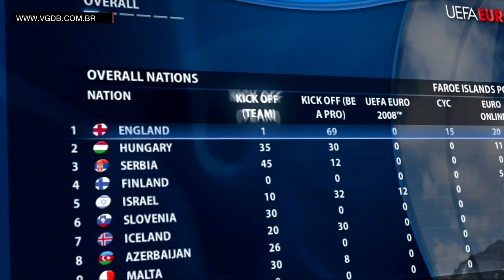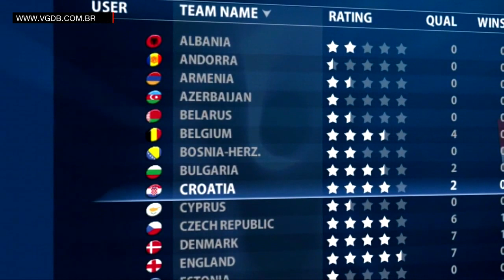UEFA EURO 2008: Austria-Switzerland (intro) - Sony PlayStation 3 - VGDB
WATCH in velocity 1.75 / assista em velocidade 1.75

O YouTube bugou o vídeo.

Apresentação do game UEFA EURO 2008 para PlayStation 3.

Jogo gravado em hardware real (PS3 Slim americano).